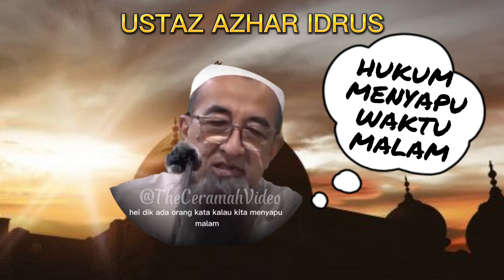HUKUM MENYAPU WAKTU MALAM_ jOM dENGAR penjelasan UAI